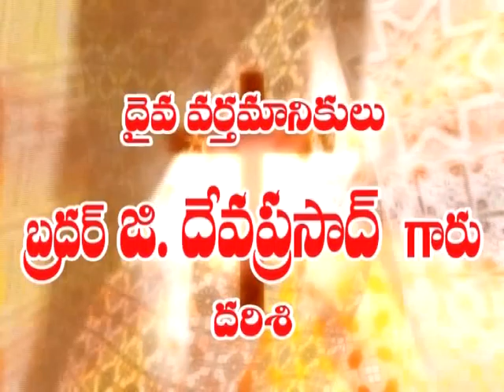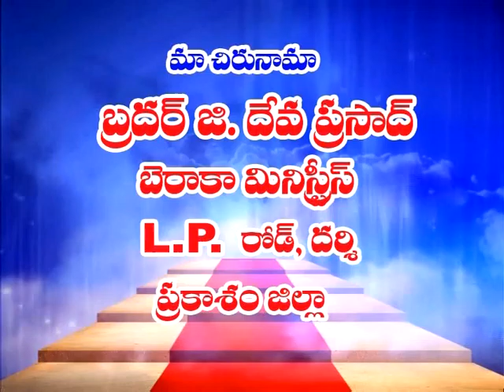dp episode 37